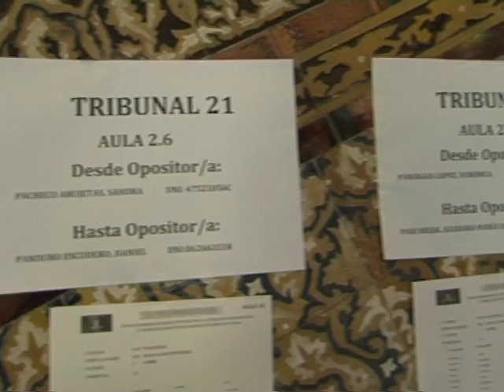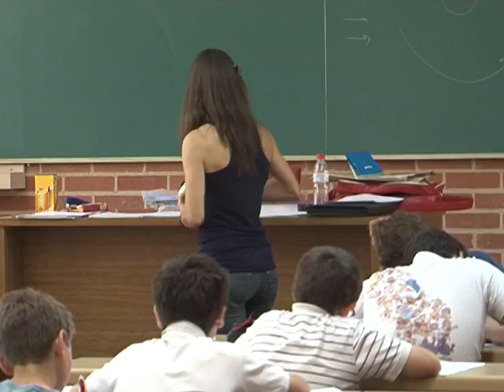4.000 maestros se juegan una plaza en Albacete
Fin de semana decisivo también para los cerca de 4.000 opositores que se jugaban un futuro laboral este sábado en Albacete. 750 plazas para maestros por cubrir, y en toda Castilla-La Mancha 13.700 aspirantes. Se lo pueden imaginar, los nervios a la flor de piel.